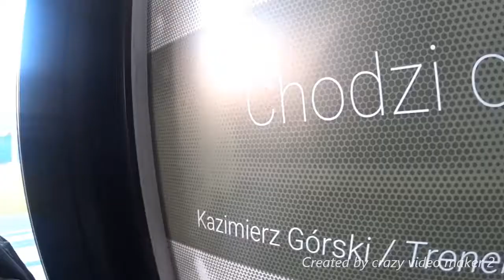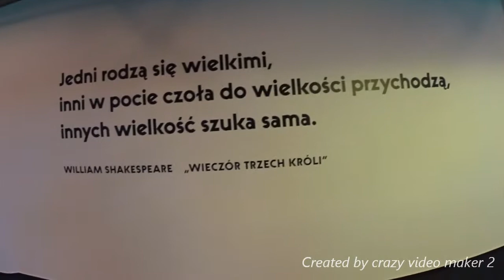Największy stadion w Polsce i na Śląsku Stadion Śląski Pokaz Stadion #16